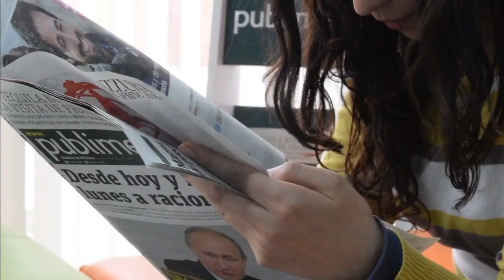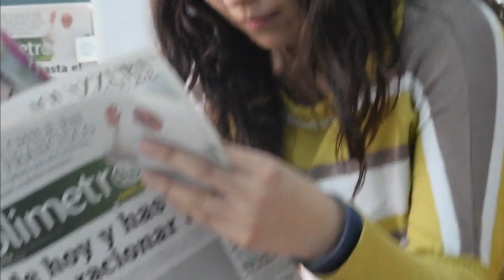BROWNLEE MAGIC FOR THE GOLD! GILAS GUGULATIN ANG JORDAN! DEPENSANG TIM CONE ANG MAGPAPANALO